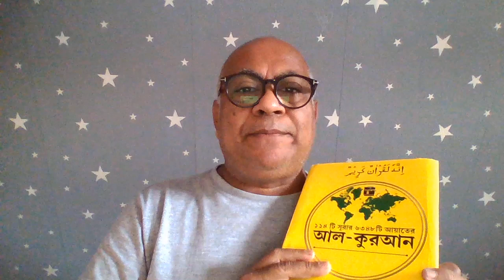সরকার নামানো আর সরকার চালানো এক জিনিস না কথাটি বলেছেন চোরপুত্র ব্যারিস্টার আন্দালিব রহমান পার্থ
বিজ্ঞানী ডক্টর এ,কিউ,এম,মাহবুবুল্লাহ যশোরী
হাফেজ,আলেম,মুফতি,মুহাদ্দেস,মুফাস্সের